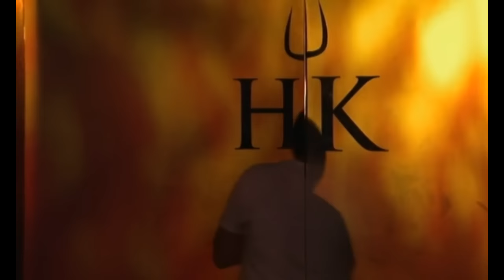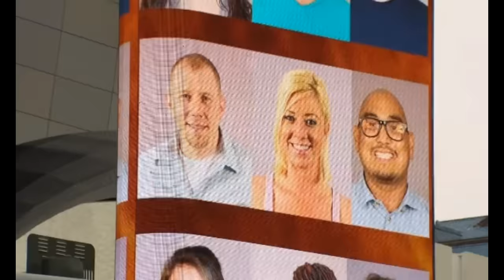The Most Forgettable Chef From Each Hell's Kitchen Season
Despite there being many memorable HK chefs for good or bad reasons, there's bound to be a few forgettable chefs as well. Here is the most forgettable chef from each Hell's Kitchen Season!

0:00 - Intro
0:40 - S1
1:46 - S2
2:57 - S3
3:43 - S4
4:20 - S5
5:22 - S6
6:32 - S7
7:44 - S8
8:52 - S9
9:55 - S10
11:14 - S11
12:19 - S12
13:35 - S13
14:48 - S14
16:00 - S15
17:14 - S16
18:13 - S17
19:54 - S18
20:51 - S19
21:47 - S20
22:55 - S21